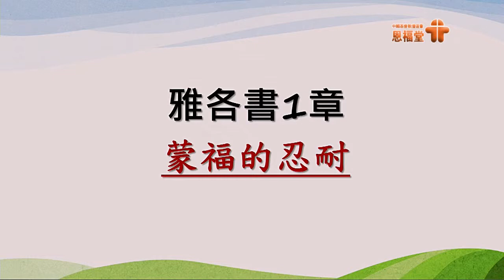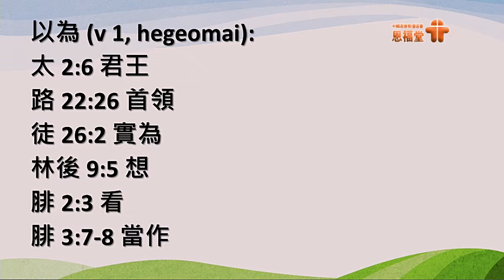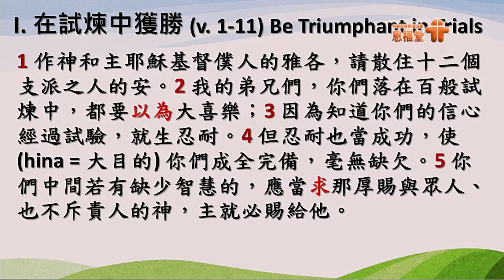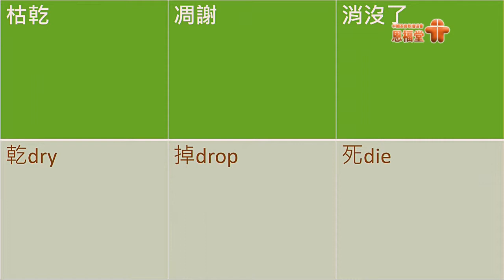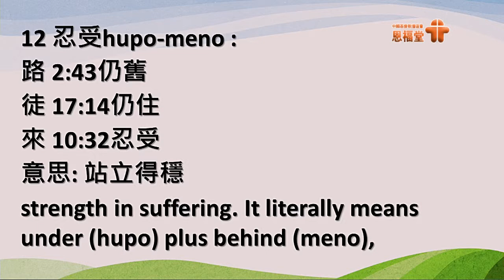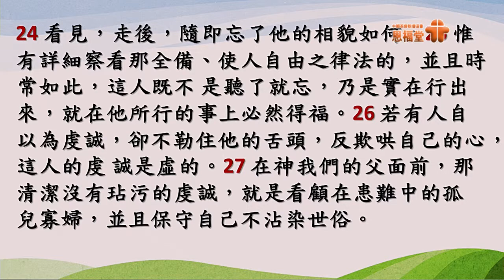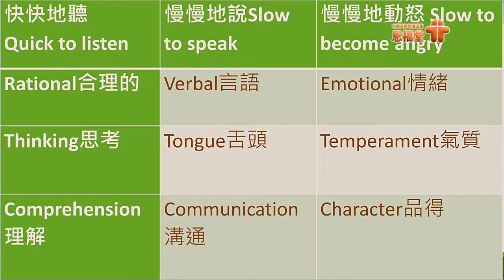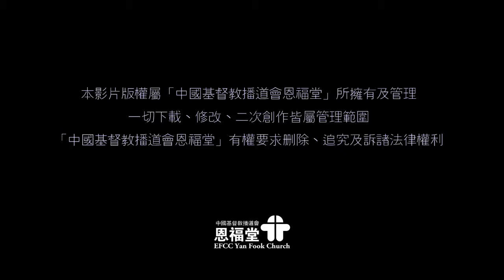2018-10-14 恩福中心普通話崇拜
講員：葉福成牧師
題目：蒙福的忍耐
經文：雅各書1章